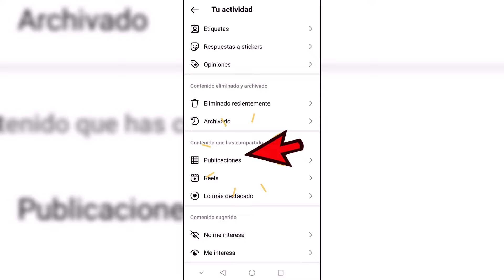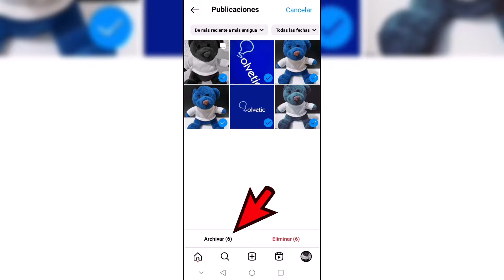Como Archivar Todas las Publicaciones de Instagram a la Vez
Hola a todos los usuarios de Instagram! En este video, vamos a abordar una pregunta común: ¿cómo se pueden archivar todas las publicaciones de Instagram a la vez?

Archivar las publicaciones en Instagram puede ser una forma útil de organizar tu perfil y mantener ciertas publicaciones privadas sin necesidad de eliminarlas por completo. Sin embargo, archivarlas una por una puede ser un proceso tedioso y lleva mucho tiempo.

En este tutorial, te mostraré un método fácil y eficiente para archivar todas tus publicaciones de Instagram a la vez. Ya sea que estés buscando un nuevo comienzo en tu perfil o simplemente quieras mantener tu contenido privado temporalmente, este método te ayudará a ahorrar tiempo y esfuerzo.